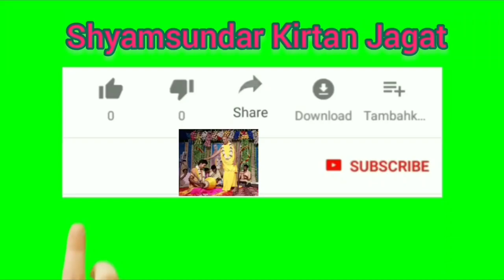শ্রীমদ্ভাগবত কথা - 13.01.2020 // শ্রীমৎ সদানন্দ দাস বাবাজী মহারাজ ।।